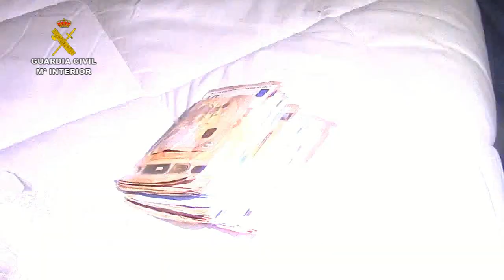2019-01-02_op_verlof_cordoba_jaen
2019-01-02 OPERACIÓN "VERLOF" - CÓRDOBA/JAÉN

La Guardia Civil desarticula un grupo dedicado al tráfico de drogas y blanqueo

- El instituto armado ha detenido a los 9 integrantes del grupo, de ellos 4 hombres y 2 mujeres han ingresado en prisión

La Guardia Civil dentro del marco de la Operación Verlof ha desarticulado un grupo criminal en Montoro, Villa del Río y Torredonjimero (Jaén), compuesto por nueve personas, que supuestamente se dedicaban al Tráfico de Drogas y blanqueo de capitales.

De los nueve detenidos, cuatro hombres y dos mujeres han ingresado en prisión.

Las investigaciones se iniciaron tras la desarticulación el pasado mes de mayo por el Equipo de Delincuencia Organizada y Antidroga de la Comandancia de la Guardia Civil de Córdoba (EDOA) y el Puesto de Bujalance de otro grupo criminal que actuaba en dicha localidad.

Con la detención e ingreso en prisión de la mayoría de sus integrantes, los ahora detenidos se hicieron con el control de la venta de droga en la Comarca del Alto Guadalquivir, montando sus principales puntos de venta en las localidades de Montoro y Villa del Río y en la vecina localidad  de Torredonjimeno (Jaén), lo cual estaba generando un clima de inseguridad ciudadana en dichas localidades.

El avance de la investigación, permitió identificar a todos los integrantes del grupo y comprobar que el mismo estaba perfectamente estructurado.

En un primer escalón se encontraban una vecina de Montoro, que junto con su compañero sentimental, eran los encargados de la toma de decisiones sobre la venta de drogas. De hecho, tenían establecido un punto de venta de drogas muy activo en su propio domicilio, que era frecuentado por consumidores habituales de droga.

En un segundo escalón, se encuentran las otras siete personas que eran las encargadas de realizar labores de distribución y venta de la droga en otros puntos de las localidades mencionadas.

La presencia de consumidores en las localidades para adquirir y consumir su dosis de droga empezó a causar alarma social, ya no solo por la existencia de los Puntos de Venta de Droga, sino además por la agresividad que empleaban los integrantes del grupo para cobrar las deudas y para impedir la venta a grupos rivales, todo ello con el fin de hacerse con el control de la venta de sustancias estupefacientes en la Comarca del Alto Guadalquivir.

Tras realizar las comprobaciones pertinentes y localizar los puntos de venta de droga que la organización había establecido en las citadas localidades y obtener indicios racionales de la existencia de tráfico de drogas, tales como gran afluencia de personas a distintas horas del día, principalmente consumidores habituales de droga, así como las medidas de seguridad utilizadas por el grupo, hicieron a la Guardia Civil dar por concluida la fase de investigación y pasar a la fase de explotación, solicitando de la Autoridad Judicial mandamiento de entrada y registro para los inmuebles utilizados habitualmente por el grupo criminal, que se llevó a efecto de forma simultánea el pasado 18 de diciembre, a primeras horas de la mañana.

Fruto de los registros efectuados, la Guardia Civil además de la detención de los 9 integrantes del grupo y la investigación de un menor de edad, ha logrado intervenir más de 1.500 dosis de cocaína de gran pureza, 525 dosis de MDMA y 27 dosis de Basuco (pasta base de mala calidad de cocaína), dos coches de alta gama, más de 15.000 euros supuestamente producto de la venta del estupefaciente, gran cantidad de útiles para la confección de papelinas, balanzas de precisión, numerosos teléfonos móviles de última generación, varias joyas, así como otros objetos todos ellos provenientes del tráfico de drogas o que habían sido supuestamente adquiridos con las ganancias obtenidas por la venta de la droga.

La Guardia Civil durante el desarrollo de esta operación, ha podido constatar que la organización lejos de ocultar las ganancias obtenidas de sus actividades ilícitas relacionadas directamente con el tráfico de drogas, las mostraba de modo ostentoso en forma de joyas, vestuario, vehículos deportivos y de alta gama.
Enlace noticia: